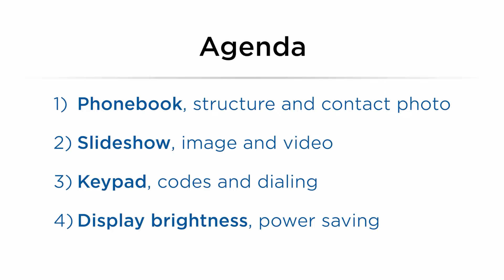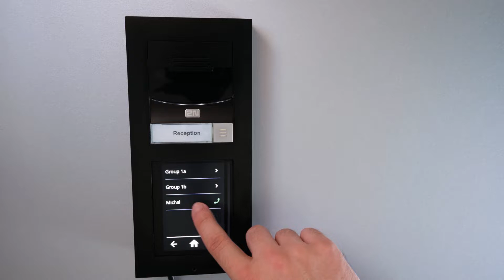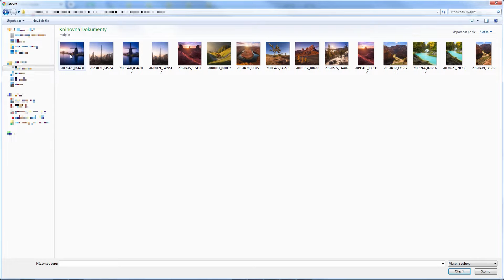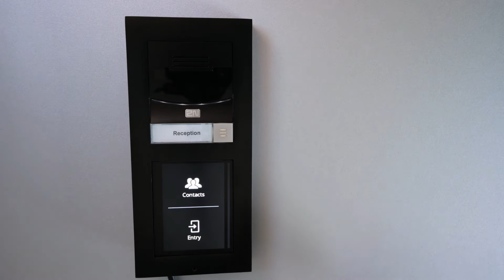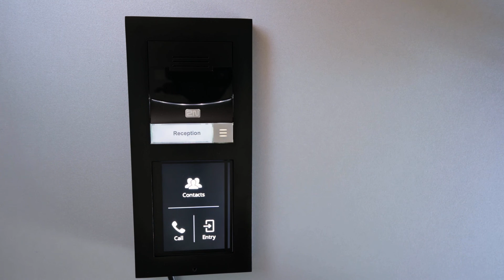2N® IP Verso - Touch display options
Hello and welcome to this video showing what you can do with 2N IP Verso’s touch display.
This tutorial will teach you how to set up your own phonebook, contacts, adjust various aspects of the display and also point out some new features we’ve recently added.
We’ll start with the basics – the phonebook.
Let’s enter the phonebook, from where you can see our company’s structure and make calls.
You can search the phonebook by tapping the magnifying glass icon.
Now that I had shown you what it looks like, let’s jump into the web interface of the intercom and look at the configuration.
First of all, the phonebook has to be turned on.
Then you can create a new folder in the directory by clicking the folder icon under Groups. Subfolder is created by selecting a parent folder and clicking the folder icon.
Users are added into the selected group by the + sign on the right.
If there is a user without a correct phone number they would appear in the Menu as Inactive.
Now that we know how to create a phonebook, let’s make it a little nicer by adding a contact photo like our contact Michal has in this example.
This is really easy to do, just click this icon in the given contact.
And then pick and adjust your desired image like this.
You can also manage the directory position of each user directly from here and have a full overview of all directory positions of each user.
In this chapter, we’re going to show you how to set up a slideshow.
Images and videos are both uploaded from the Slideshow tab by clicking the + sign.
There’s a new option to have a fullscreen image or video in recent firmware versions. Just upload it in the resolution shown in parentheses here.
Once you have more than one item here, you can change the slideshow’s playback order like this.
You can also adjust the Slideshow Activation timeout and transition time for each item here.
Alright, let’s move on to the keypad now.
One of the main functions of the keypad is to enter codes in order to activate switches.
If you want to make entering codes more secure, you can also scramble the keypad.
Remember, this is only possible in the touch display module.
Another function is to dial contacts by their virtual number.
In order to unlock the virtual number field in Users, you must enable Virtual Number dialing in the section Keypad firstly.
Virtual numbers are usable even when you have an intercom that’s not registered to a proxy server.
Each user can have a unique Virtual number.
As you can see, we now have an extra telephone icon on the display.
If you have an intercom registered to a proxy server, you can use Telephone mode instead.
You can also turn on “Prefer Icons to Text” and that will only display the icons on the display.
We’re almost at the end of this video, but there’s one more thing to know about - display brightness.
As you can see, it’s possible to manually adjust the default backlight levels in Hardware - Backlight.
There’s also a Power saving mode which dials down the backlight when the intercom is not used.
Alright, that’s it for today, we hope you found this video useful.
Thank you for your attention and we wish you a pleasant experience with 2N products.